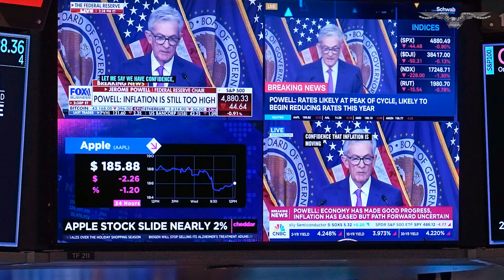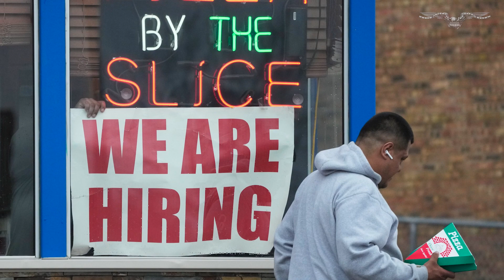Inflation fell to 2.4% in January in gauge favored by Fed, but core prices rose quickly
Inflation fell two-tenths of a percentage point to a 2.4% rate for the year ending in January, the Bureau of Economic Analysis reported Thursday in an update to the personal consumption expenditures index, the lowest such rate since February 2021, just after President Joe Biden took office.

The drop in headline inflation is welcome news for Biden and the Federal Reserve, which has been seeking additional evidence that its campaign to lower inflation by raising interest rates is working. The Fed’s target is 2% inflation in the PCE index.